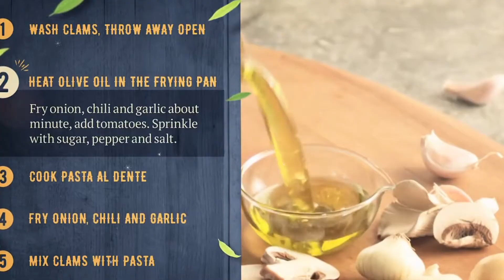Dari Holidays Easy Recipe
What is holiday without a hearty home cooked meal, so feast and be merry!